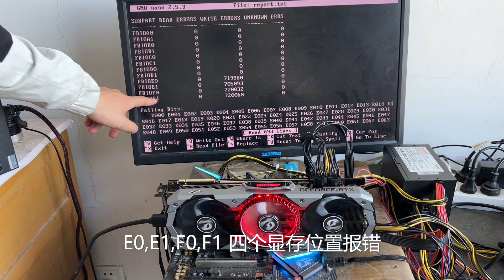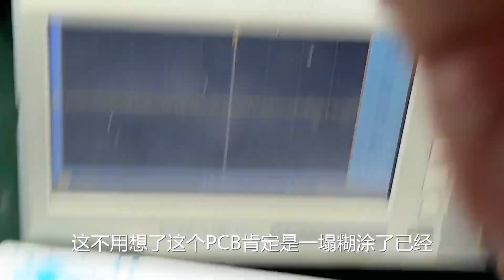七彩虹RTX2080ti显卡，老哥力气太大直接硬拽显存，这比买到矿卡惨多了【靓仔修机】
我们的视频是为了为观众提供娱乐，同时也保证了拍摄过程的安全。 七彩虹RTX2080ti显卡，老哥力气太大直接硬拽显存，这比买到矿卡惨多了【靓仔修机】